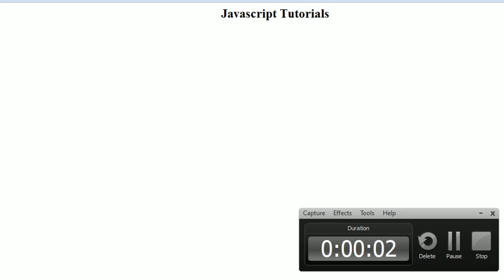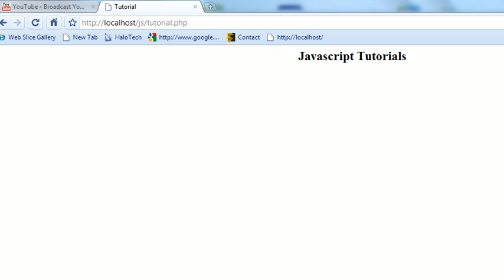Javascript Tutorial 2: Alerts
Javascript Tutorials